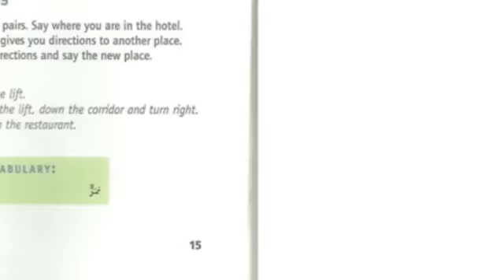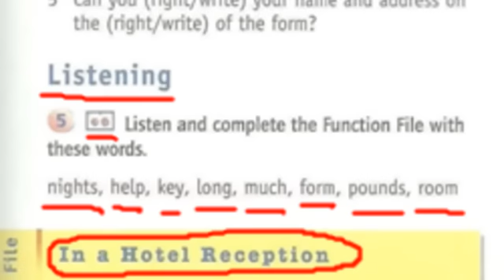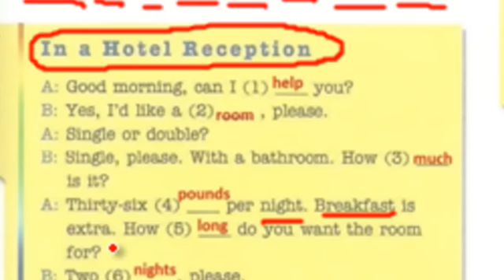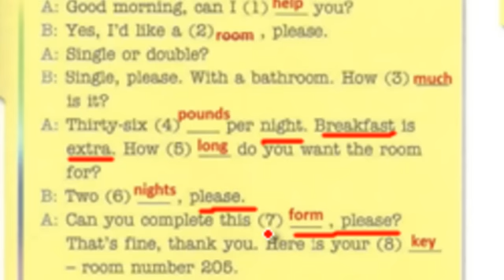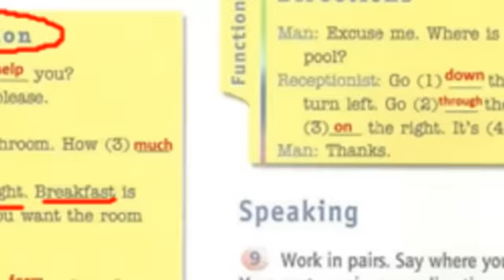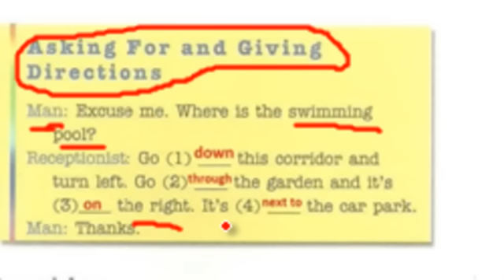ثالث متوسط function file p 15